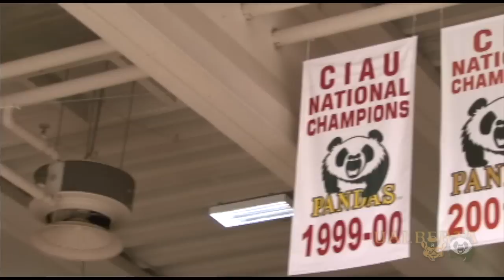Wes & Danielle Nystrom - Pandas Hockey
The Nystrom Family has been a part of all 7 CIS Women's Hockey National Championships. Danielle as a player and father Wes as the Equipment Manager. We spent some time with them on the road to hosting the National Championships.